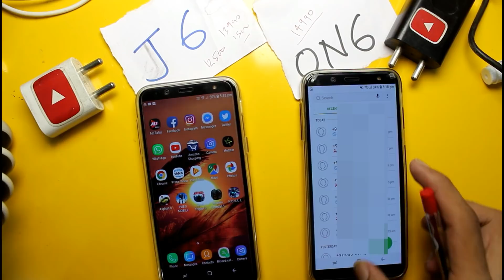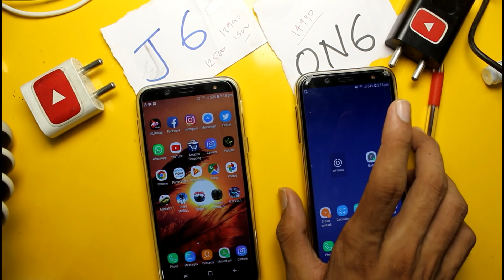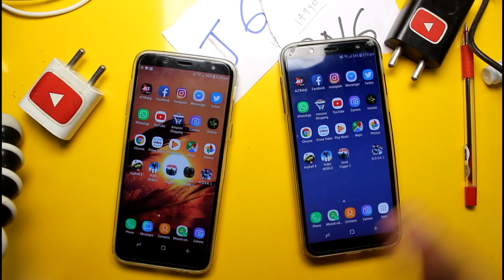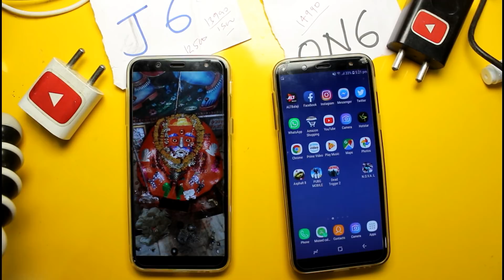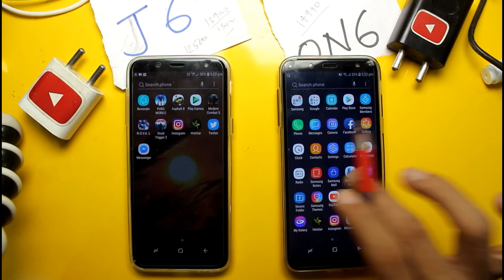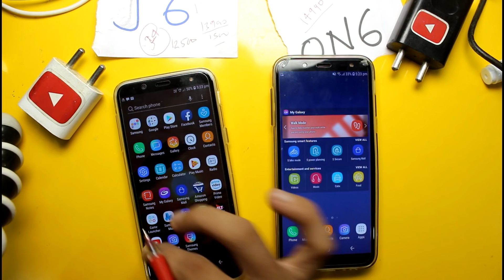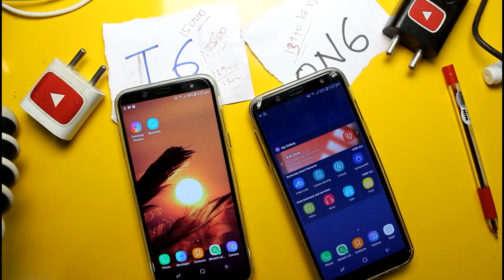Samsung Galaxy J6 Vs On6 Compression In Hindi | Which one you Should Buy On6 vs J6